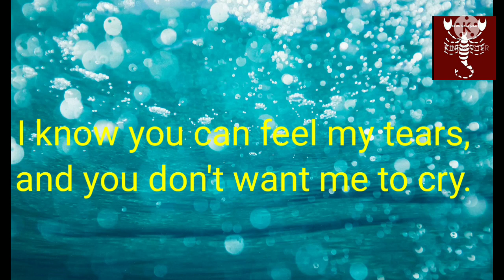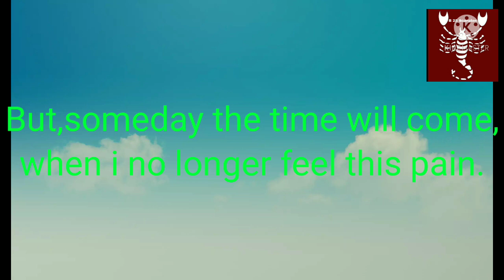We_Miss_you